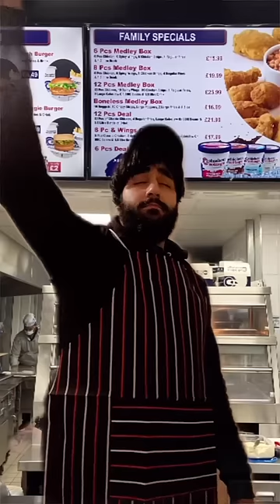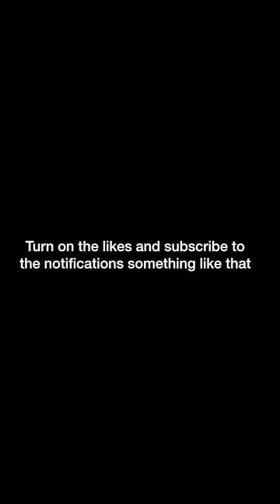When you ask bossman for one wing